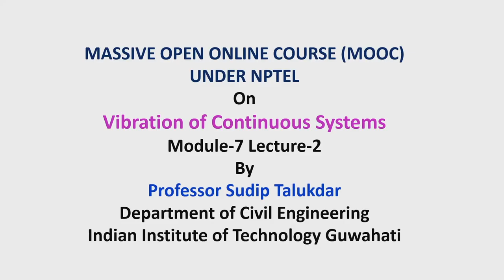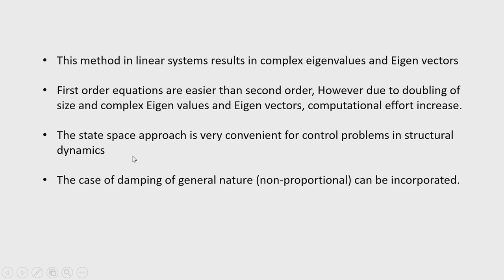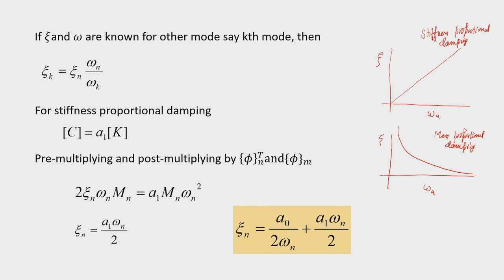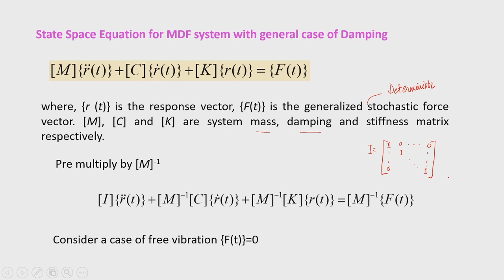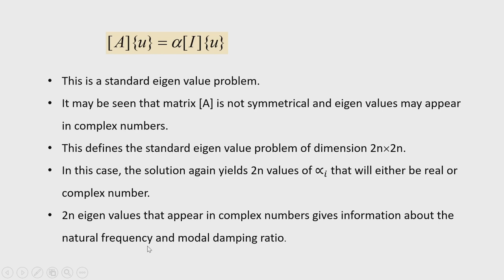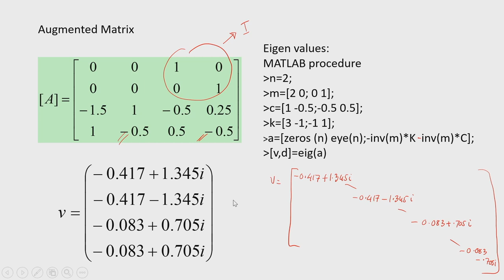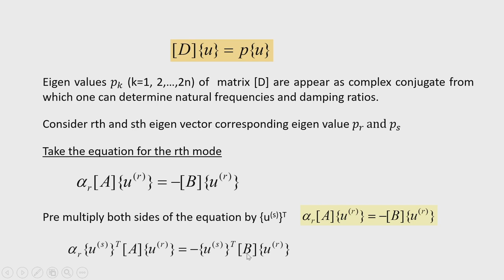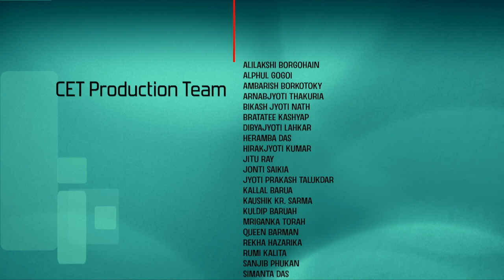Lec 23 : State space solutions in vibration problems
Vibration of Continuous Systems

Prof. Sudip Talukdar